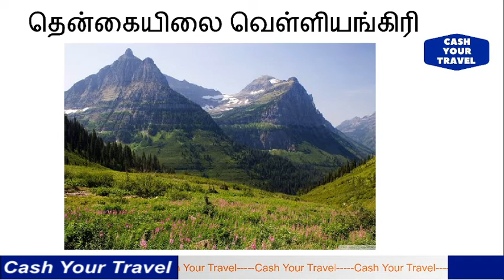தென்கையிலை வெள்ளியங்கிரி _Secret of velliangiri hills